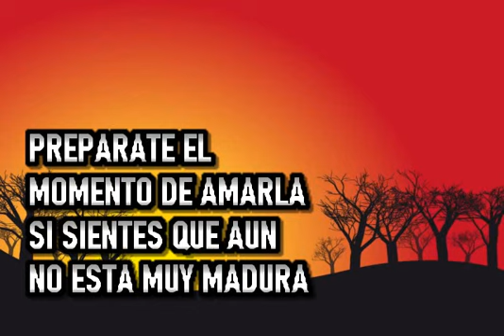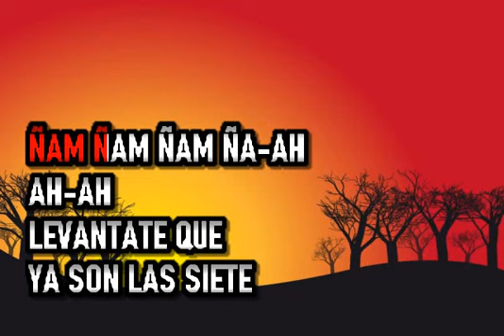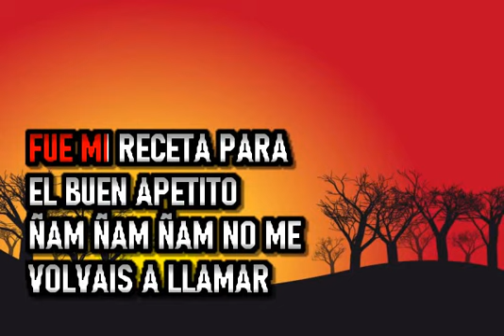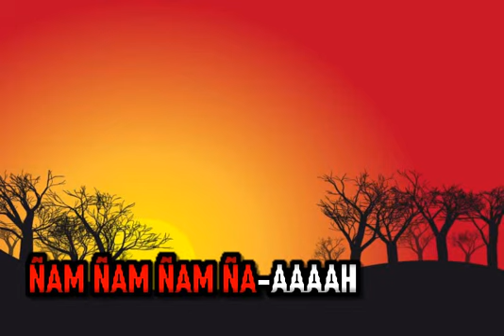Raffaella Carra - Receta De Amor - Karaoke